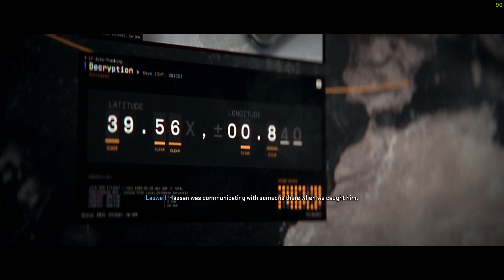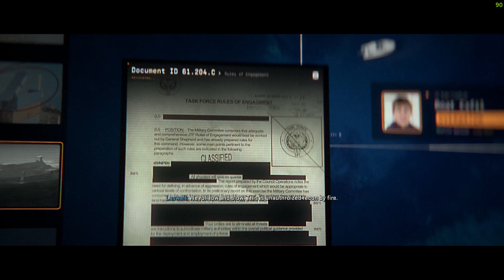"Ghillie suits" part 1 | Call of Duty Modern Warfare II Early Access Campaign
PC Specs:
CPU: AMD Ryzen 5 5600X
Cooler CPU: ARCTIC AC Freezer 34 eSports DUO
GPU: Gigabyte Aorus GeForce RTX 3060Ti ELITE LHR 8GB GDDR6, 256-bit
RAM: Corsair Vengeance LPX 16GB DDR4, 3000MHz CL16
MOBO: Gigabyte B450 Gaming X
SSD: Gigabyte Aorus 512GB, M.2 NVMe
HDD: WD Blue, 1TB
PSU: Seasonic Focus GX 650W, 80+ Gold